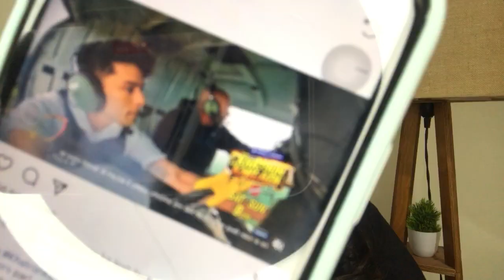Iss stunt ke chalte Pratik ka chuta control, hue team week se disqualify?